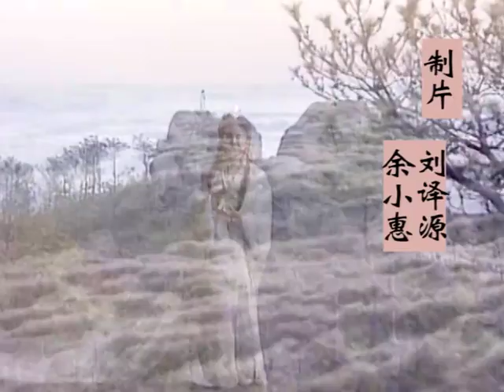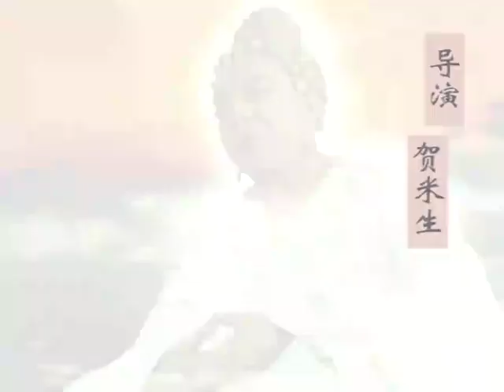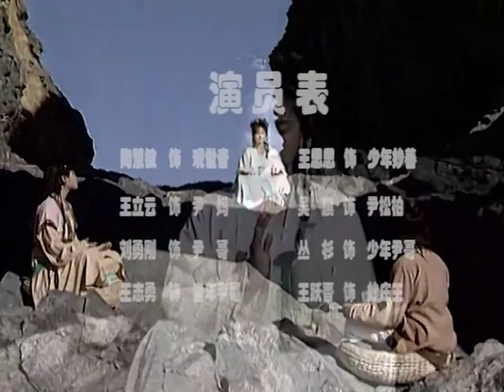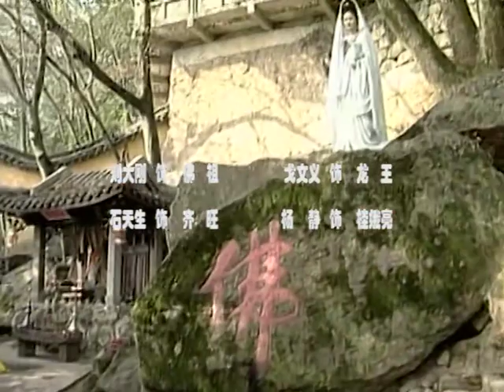【2023爆火神化奇幻劇】《觀世音傳奇》EP01 本劇講述了觀世音的前世慈航大士面對佛祖立下宏願，轉世人間度醒眾生，點悟從善之道，使眾生脫離苦海、最終得成正果的經歷。（陶慧敏、王思思、王麗雲、梁丹妮）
觀世音的前世慈航大士面對佛祖立下宏願，轉世人間度醒眾生，點悟從善之道，使眾生脫離苦海。
正當慈航大士轉世妙莊王國三公主妙善時，黑衣魔女（即魔鯉）亦翻卷烏雲，包圍祥雲壹起落入妙莊王的寢宮，言三公主乃妖魔附體，不除掉三公主江山難保的輿論蠱惑大臣百姓。宰相霍羽壹心謀取王位，也以此為由逼迫國王將女嬰投海. 三公主得救後，黑衣魔女惡心不死，追至大香山以魔法對冒險救助並精心養育妙善的尹媽壹家制造病傷事故威脅尹家夫婦。計不得逞，又將尹妙父女推下山崖，欲置妙善於死地。
妙善經歷種種磨難長大成人，晨鐘暮鼓，壹心向佛。她得到佛祖的點化，和其養父壹起竭盡全力為山林百姓治病救難，和鄉鄰相親相善。魔女知霍羽謀篡王位更加心切，便告知三公主下落，並稱三公主妙善是奸相奪得王位的最大障礙。於是魔奸勾結演出了壹幕幕陰險殘暴的醜劇。在觀雲洞終被妙善用佛祖賜給的寶匣、凈瓶收滅。妙善請求妙莊王重新修復了白雀寺，她和兩位弟子也修成正果，往升天界，被佛祖賜號為大慈大悲救苦救難觀世音菩薩。